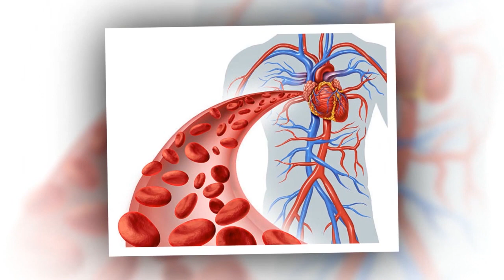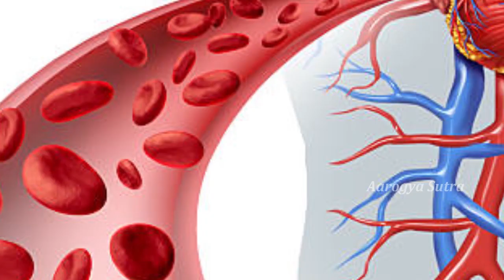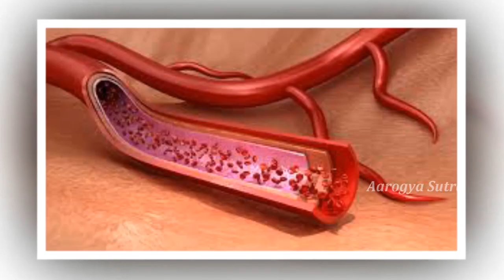రక్త నాళాలు | Food to Clean Your Blood Vessels Out | Foods to Clean Your Blood Vessels Naturally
Watch :రక్త నాళాలు | Food to Clean Your Blood Vessels Out | Foods to Clean Your Blood Vessels Naturally

Aarogya Sutra